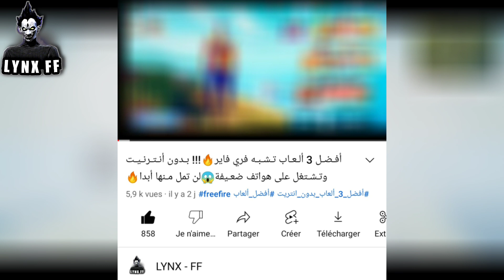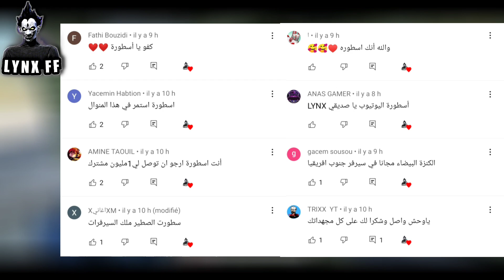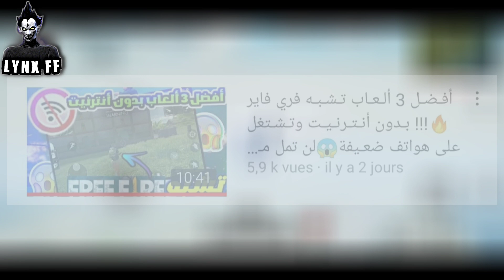أفـضـل 3 ألـعـاب تـشـبـه فري فاير🔥!!! بـدون أنـتـرنـيـت وتـشـتغل على هواتف ضعـيفة😱لن تمل مـنها أبدا🔥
أفـضـل 3 ألـعـاب تـشـبـه فري فاير🔥!!! بـدون أنـتـرنـيـت وتـشـتغل على هواتف ضعـيفة😱لن تمل مـنها أبدا🔥جزء ثاني#2